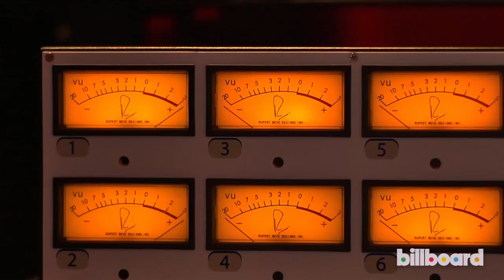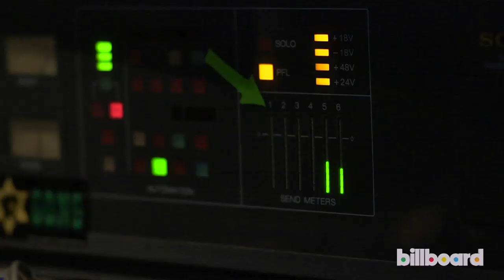Snoop Dogg Talks Snoop Lion, Reincarnated and Bob Marley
Snoop Dogg talks with Billboard about his Snoop Lion identity.